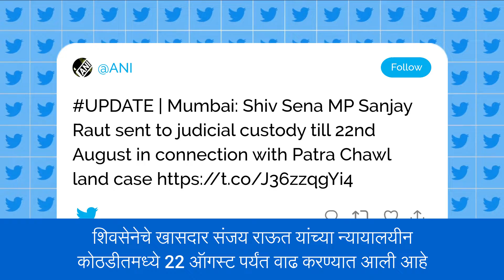Shiv Sena चे खासदार Sanjay Raut यांना 22 ऑगस्ट पर्यंत न्यायालयीन कोठडी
शिवसेनेचे खासदार संजय राऊत यांच्या न्यायालयीन कोठडीत वाढ करण्यात आल्याचे समोर आले आहे. शिवसेनेचे खासदार  संजय राऊत यांना कोर्टाने 14 दिवसांची न्यायालयीन कोठडी सुनावली आहे. शिवसेनेचे खासदार  संजय राऊत यांच्या न्यायालयीन कोठडीतमध्ये 22 ऑगस्ट पर्यंत वाढ करण्यात आली आहे.